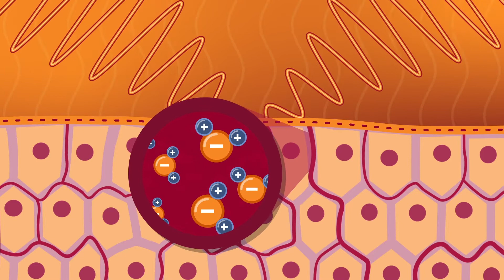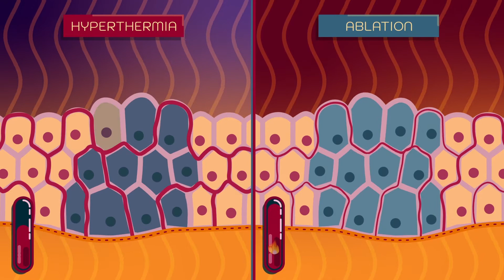MyWave - Electromagnetic hyperthermic technologies for the optimised treatment of diseases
Nearly 1 in 6 deaths worldwide is due to cancer.
In spite of the accomplishments made in treating this illness over the past decades, resistance to chemotherapy and novel targeted drugs is still responsible for most relapses and is considered as one of the disease's major causes of death.
The emergence of treating cancer through the use of electromagnetic fields is beginning to change this grim reality. But let’s back up for a minute. What are electromagnetic fields?
Electromagnetic fields are a combination of invisible electric and magnetic fields of force, used in everyday devices such as mobile phones, radios and TVs.
However, electromagnetic fields also hold great potential in the treatment of diseases, especially for cancers that are resistant to standard regimens.
The interaction of electromagnetic fields with the human body or more specifically in an organ, occurs through the polar molecules.
The fast-changing field, up to 2 billion times per second, causes these molecules to rotate to keep up with the changing field. This in turn causes friction between adjacent molecules, which, in turn causes heating.
Therapies based on this idea include hyperthermia, which heats diseased tissue a few degrees to make it susceptible to treatments, and ablation, which heats the tissue to destroy it.
Hyperthermia is particularly effective in the treatment of cervical and breast cancer, head and neck cancers, sarcoma in adults, and germ cell tumours in children; while radiofrequency and microwave ablation are promising for the treatment of liver, kidney, and lung cancers.
Through the MyWave COST Action, a network of over 250 researchers from 32 different countries is paving the way to advance electromagnetic hyperthermic technologies for the betterment of the treatment for many kinds of diseases, including cancer.